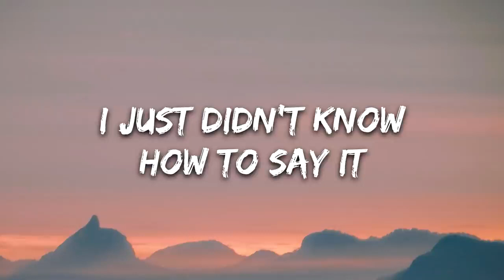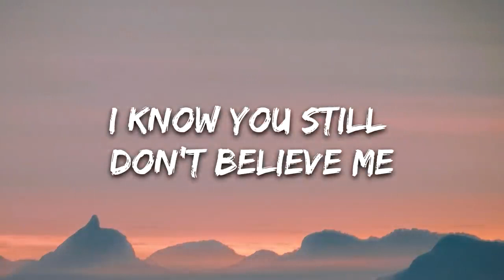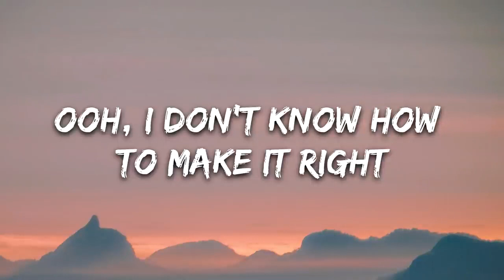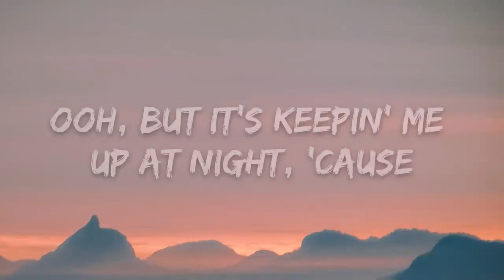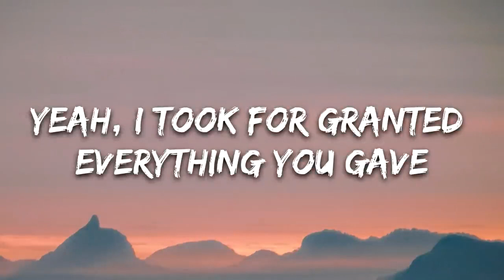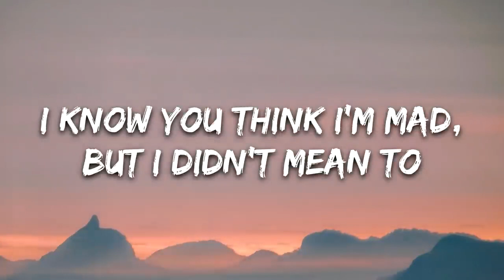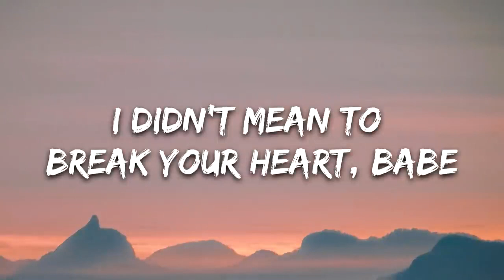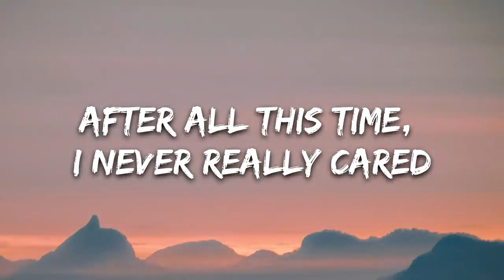Sarah Barrios - I Didn't Mean To (Lyrics)